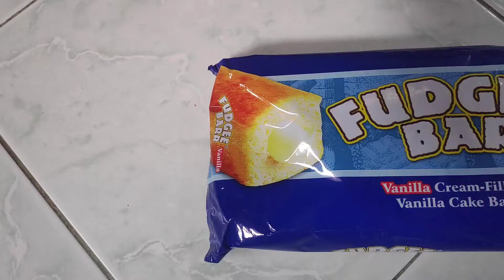HOW TO MAKE DALGONA CAKE WITH MILO|| VLOG 7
Hi guys welcome to my vlog this is Cherina Marano and your still watching at my vloggg and so for today's video we will show to you how to make a dalgona cake make sure you like share and subscribe and let us have your feedback stay at home and stay safe guys😁